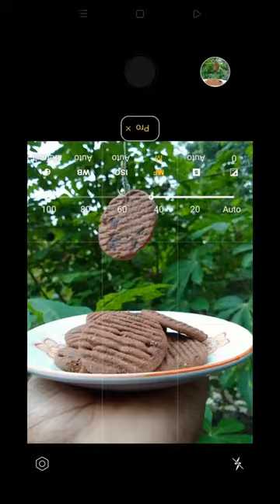Simple Mobile photography ideas || Creative mobile photography tricks || biscuit photography ideas